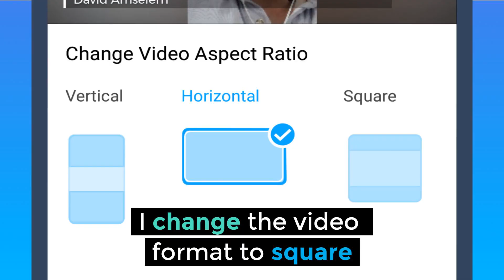Video Maker / Teleprompter App - Polished videos for my business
With BIGVU create polished videos for businesses in a matter of minutes.
It's easy fast & unprecedented. Script, record, and edit all in the BIGVU Teleprompter app.

Only eye contact builds trust. With the BIGVU teleprompter, I maintain eye contact with the camera while I stay on script, making my videos more direct and to the point.
I add my logo and overlay titles to broadcast my brand & style.
I change the video format to square to maximize my reach on
I add automatically colorful captions for viewing when sound is muted.